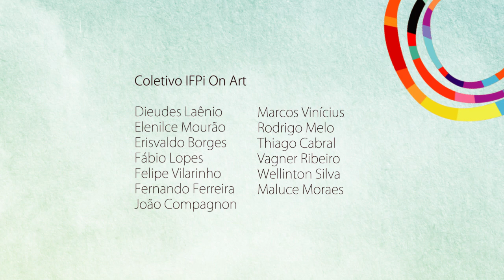Vc em casa, IFPI em movimento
No vídeo de hoje da série IFPI on Art, coletivo de professores de Arte da instituição, o docente Rodrigo Melo, do Campus Paulistana, fala sobre a prática do piano a quatro mãos.